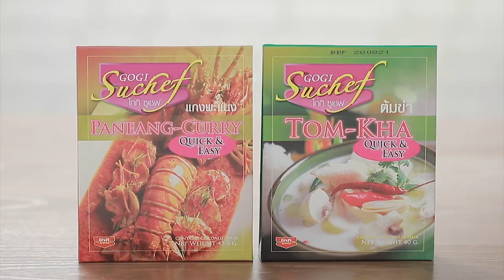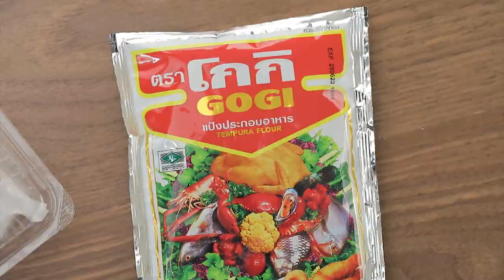เต็มปากเต็มคำ (รูปแบบใหม่) โจทย์วัตถุดิบ คอหมูย่าง l EP.117 [1/3]